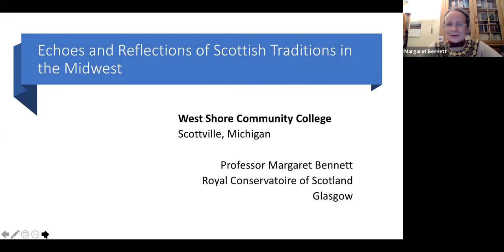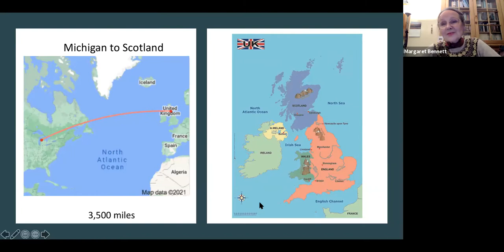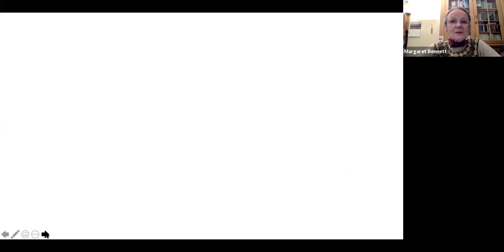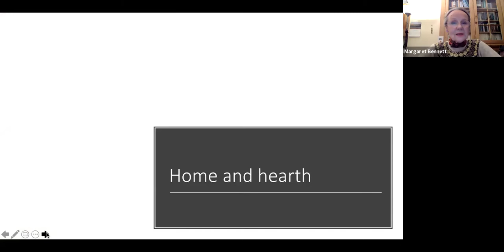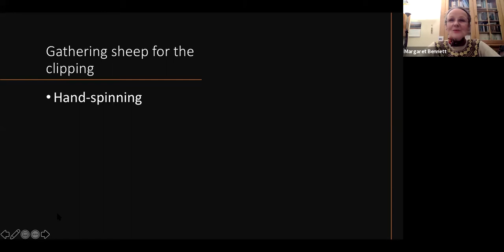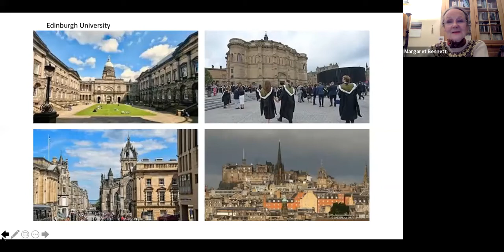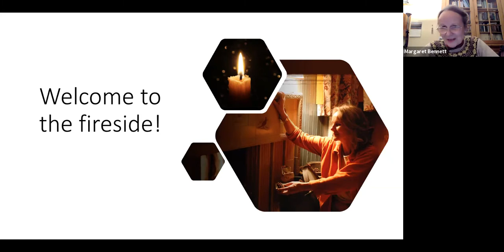“Tales from Scotland with Margaret Bennett,” Wednesday, February 17, at 6 p.m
Dr. Margaret Bennett is a folklorist, singer, writer, and broadcaster who will be joining the college from Crieff, Scotland.   She will share tales of Scottish folklore and traditions and even sing a traditional Gaelic song.

Bennett is from the Isle of Sky and comes from a long line of traditional singers and pipers – Gaelic on her mother’s side and Lowland Scots on her father’s.  While she credits her family upbringing with her expertise in Scottish folklore and folksong, she holds a post-grad master’s degree in folklore and a PhD in ethnology.
For her contributions to traditional music, Bennett was awarded an honorary doctorate of music in 2011 from the Royal Scottish Academy of Music and Drama. Bennett was inducted into the Scottish Traditional Music Hall of Fame in 2014 for her work promoting the Gaelic language.